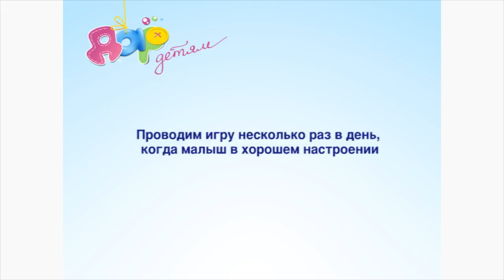Игра "Колокольчик"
Игра способствует развитию слухового и зрительного сосредоточения.

Подходит для деток 1-3 месяцев.